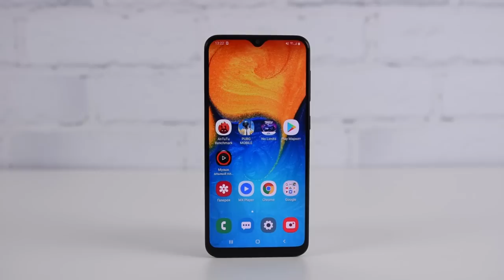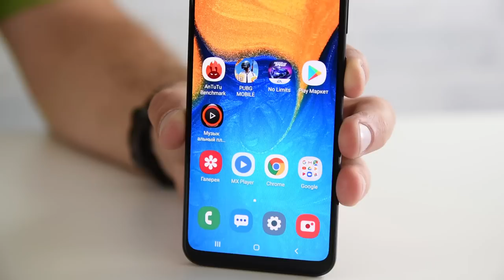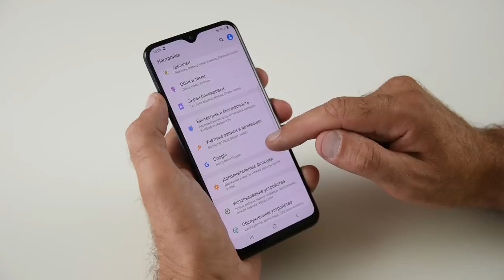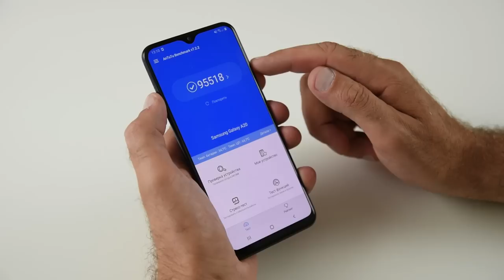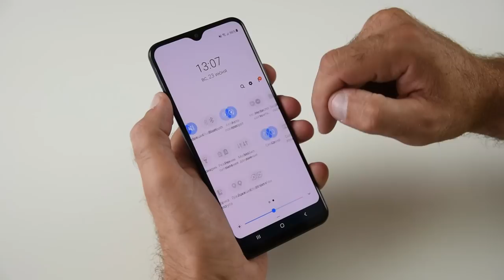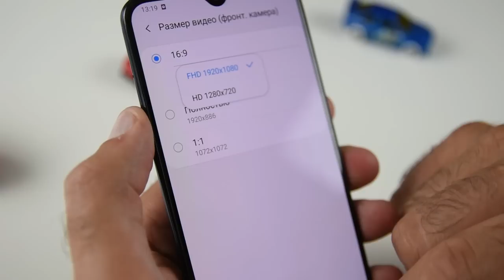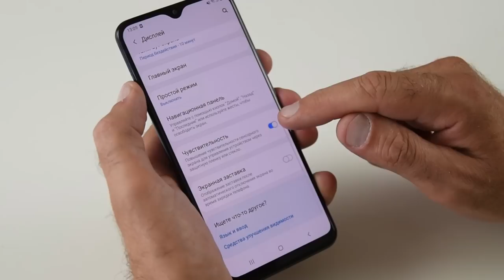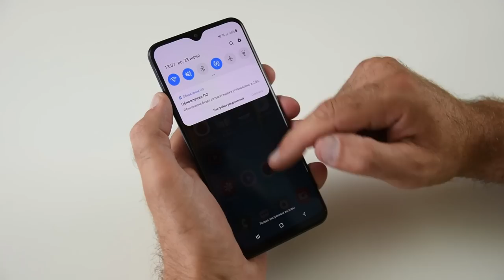Samsung Galaxy A20, обзор / от Арстайл /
Зеркало канала, абсолютно всё то же самое что на YouTube, на Дзен Цены в рублях на Samsung Galaxy A20: